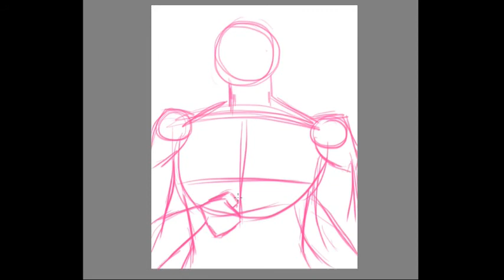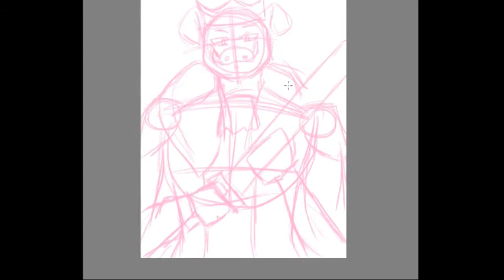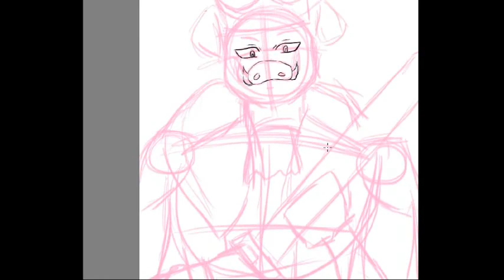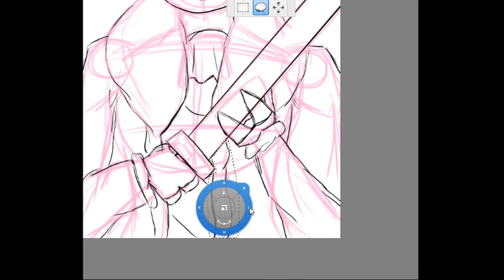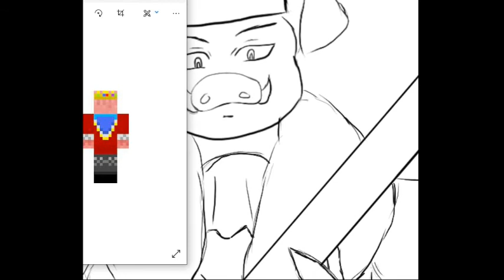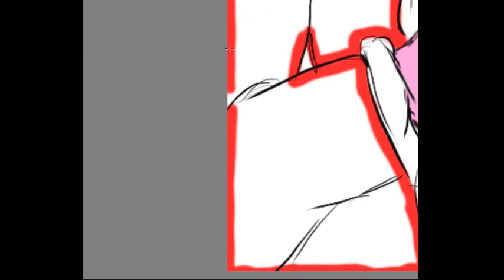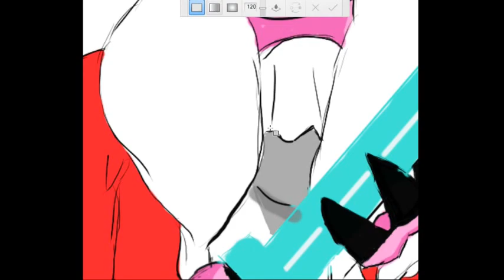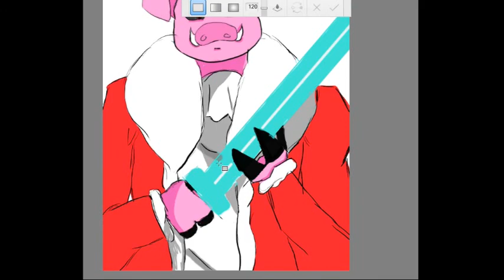Technoblade speedpaint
Here I will post art and animations. This was my first attempt at drawing Technoblade. I think it turned out pretty well.